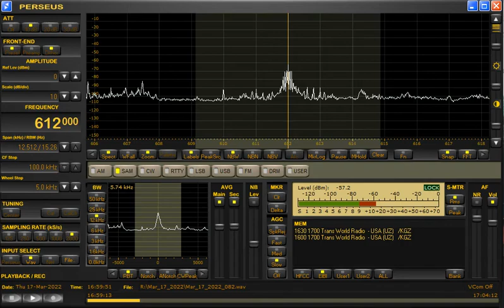612kHz TWR via Kyrgyzstan with IS at 1659UTC/0159JST on March 17/18, 2022